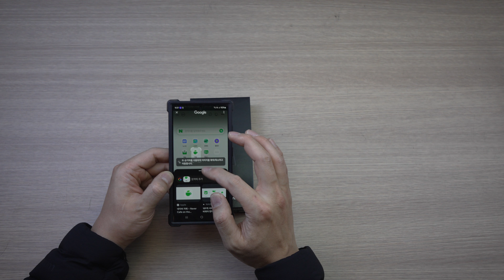S24울트라 개봉기 망한 영상 입니다. 비 추천 입니다. 시청 금지!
해도 해도 너무 성의가 없는 영상이었습니다.
1달 이상 쉬어 없는 감 더 없는 것 같네요
죄송합니다.